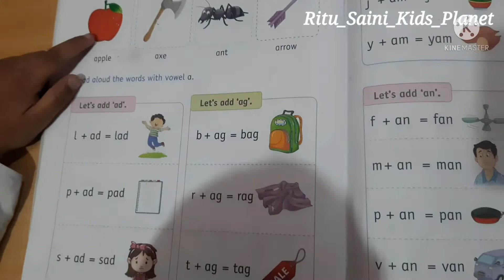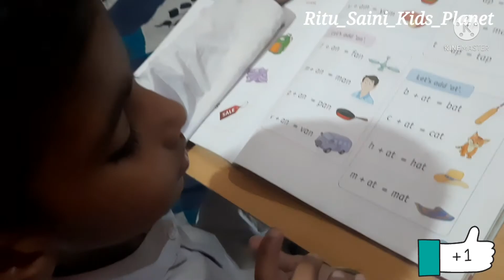How We Read English 3 Letter Words|CVC Words with Letter A| Sight Word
In this video, we read English 3 letter words with the phonic sound of these letters. This is very helpful to read these words in a simple way. this video is very helpful to beginners. This is for L.K.G kids and U.K.G kids.

RITU_SAINI_KIDS_PLANET